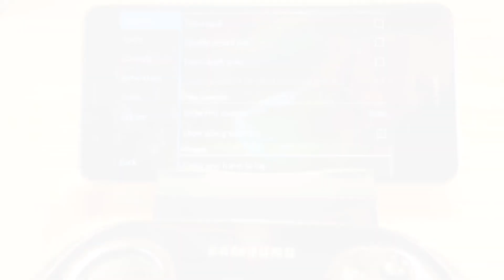Crash of the Titans on Huawei P10 Lite (PPSSPP PSP emulator)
Game: Crash of the Titans
Hardware: Huawei P10 Lite + Samsung Game Pad
Software: PPSSPP PSP emulator